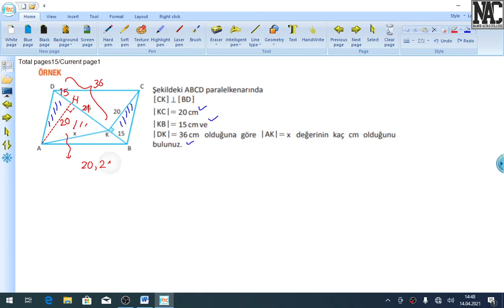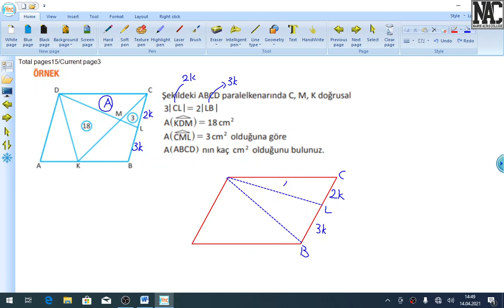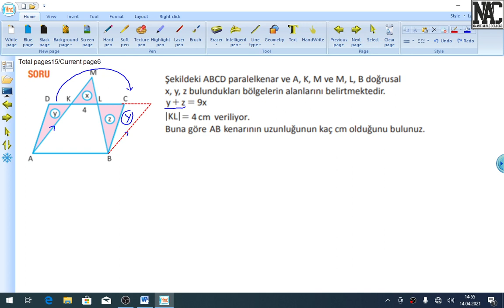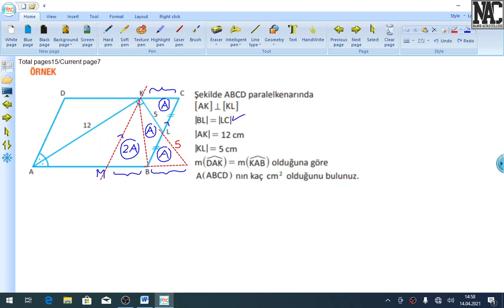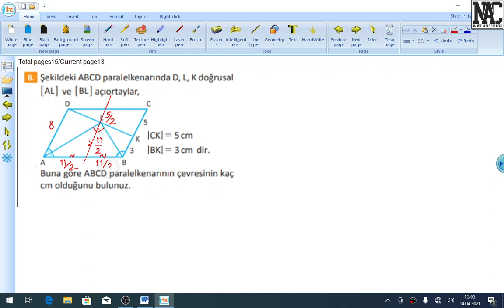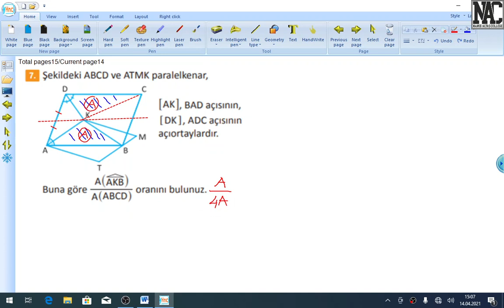10 sınıf dörtgenler ve çokgenler 9 ÜSTÜN